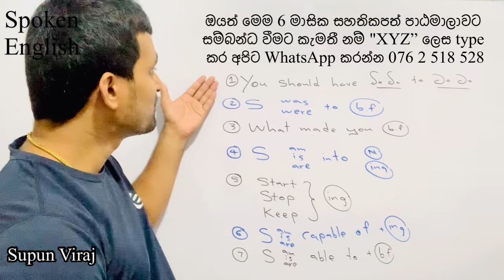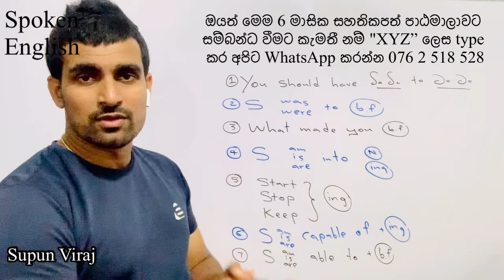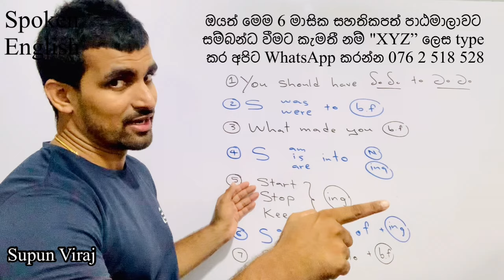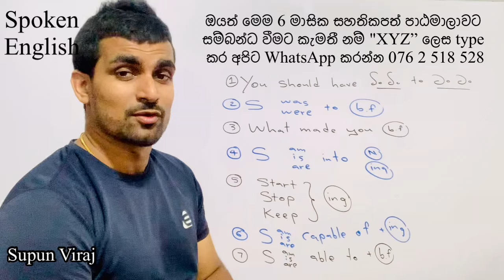Spoken English - 6 මාසික සහතිකපත් පාඨමාලාව ♥️🤗